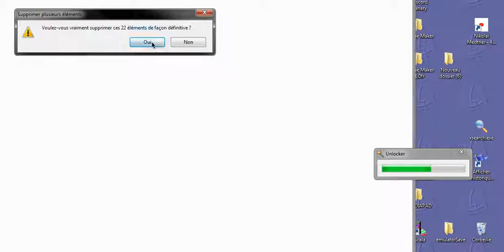Vidage de la corbeille "infini" avec Unlocker !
Joli effet ! :-)